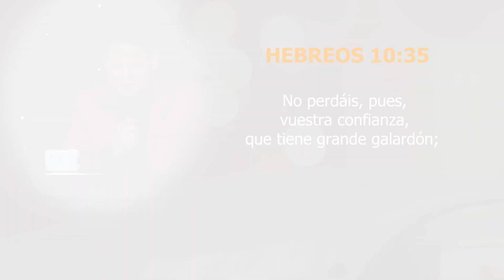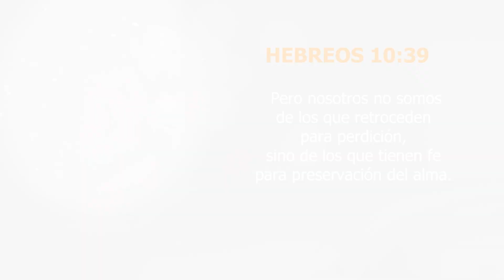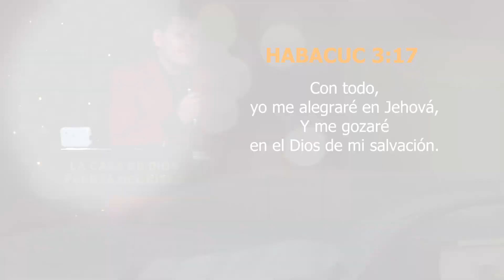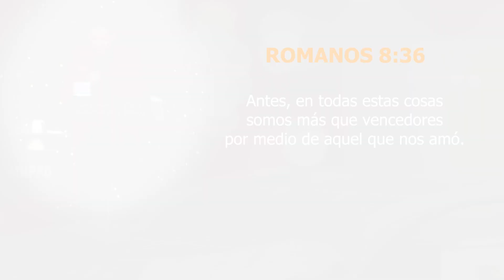COMO SALIR DEL DESIERTO PASTOR OMAR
Ministerio del Nuevo Pacto Poder de Dios, Iglesia Central Cochabamba